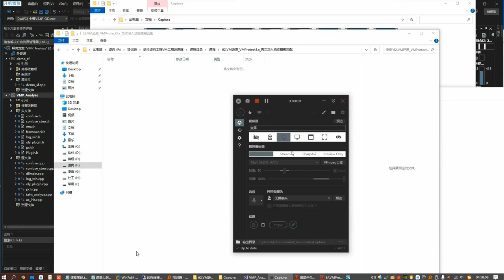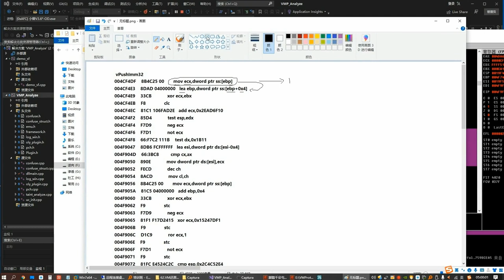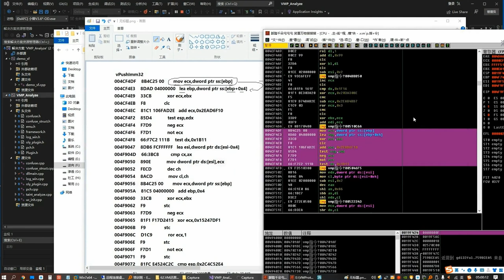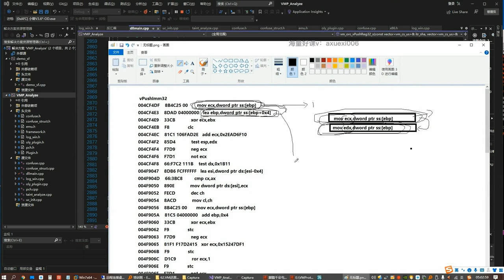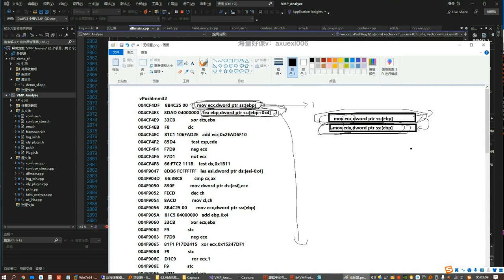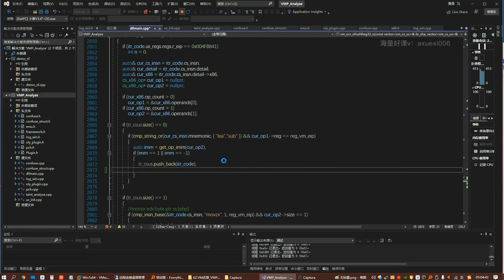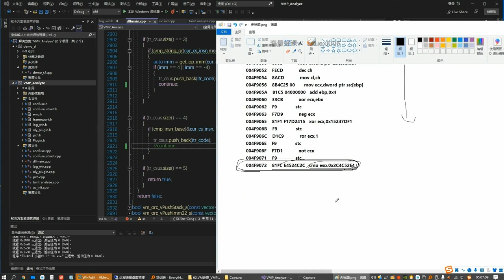62 VM還原 VMProtect3 x 再次深入動態模糊匹配